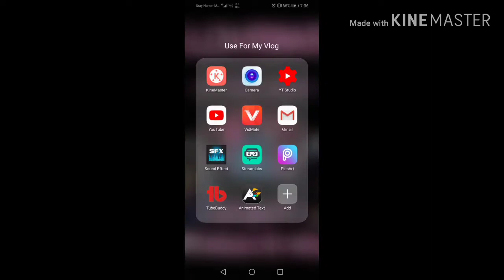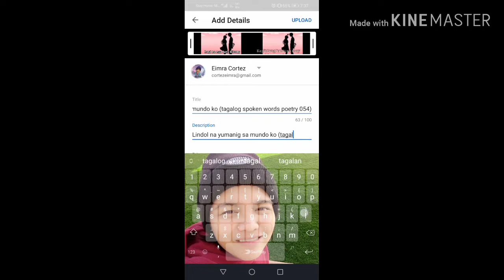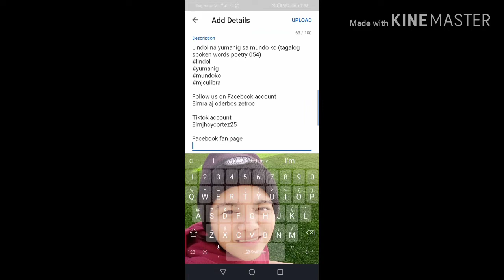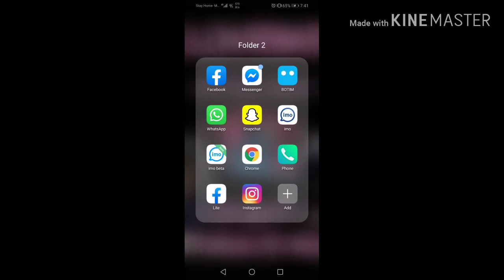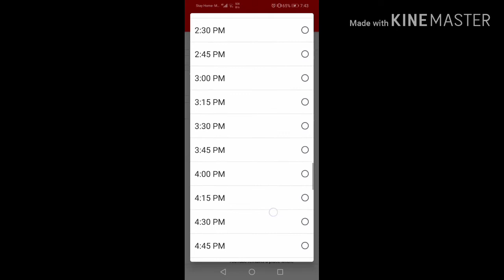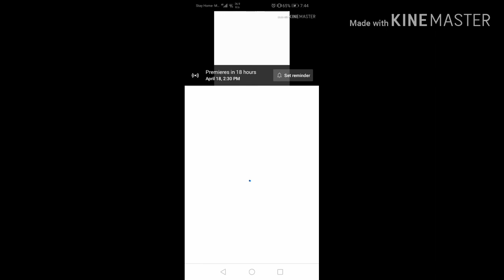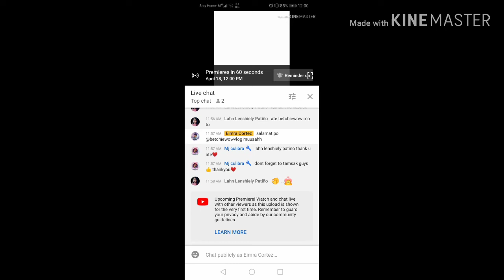HOW TO PREMIERE ON YOU TUBE USE ANDROID PHONE II TUTORIAL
Eimra aj oderbos zetroc

Eimjhoycortez25

Tulsat family vloger

Katulsat family vloger
Eimra cortez comunity

Eimra cortez